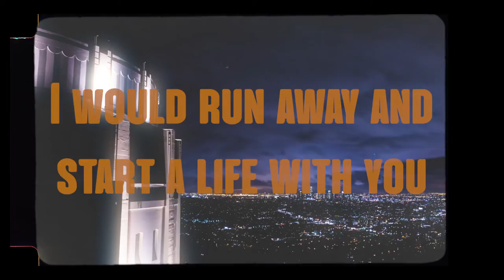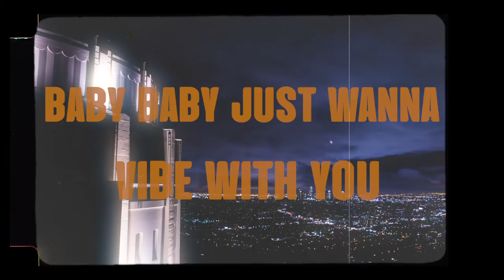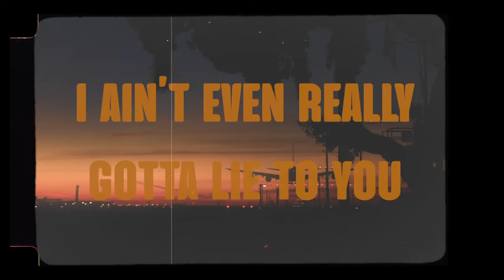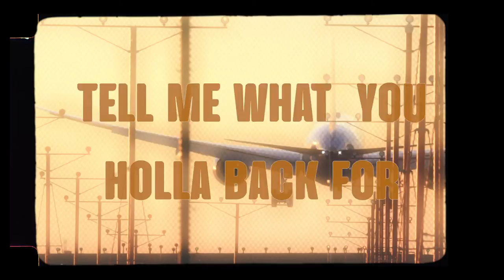Reggie Becton - Rainin' in LA (Lyric Video)